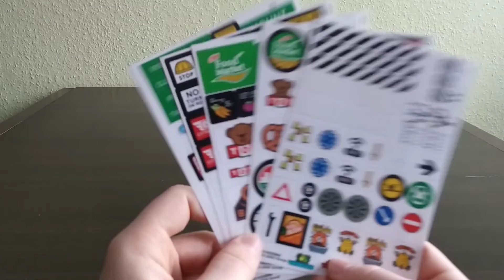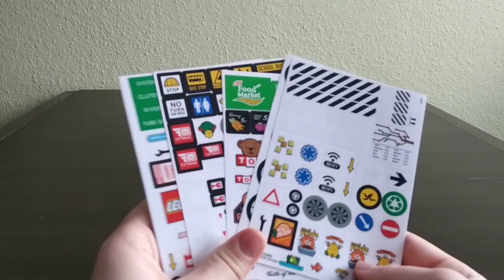Czy naklejki w Lego są dobre? Klockowe rady & porady #4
Cześć, witam was w kolejnym odcinku na kanale!

Dziś pokażę wam jak naprawdę fajnie wykorzystać naklejki we własnych konstrukcjach.